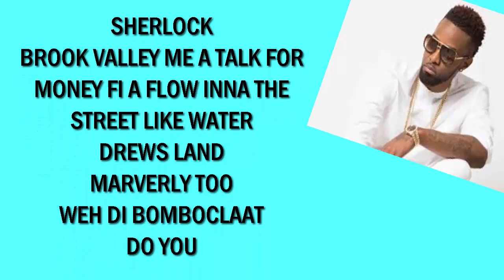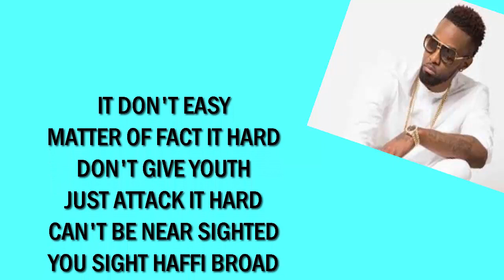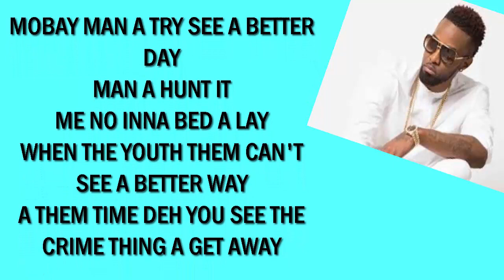Konshens Rich Time Now Official Lyrics Video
A Netwatchers Tv and Radio Production. Watch and Learn the Lyrics to this song.